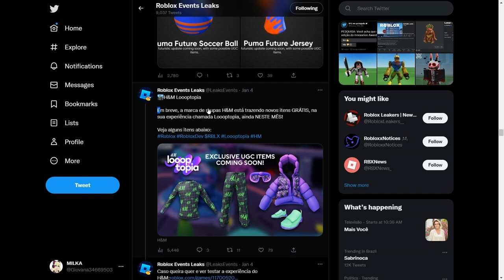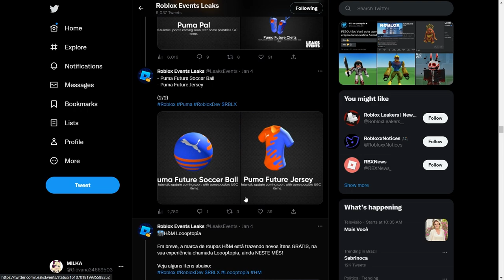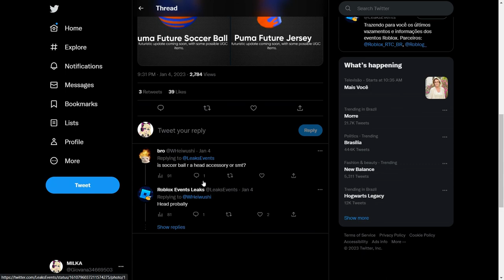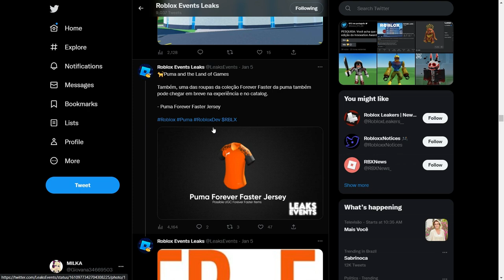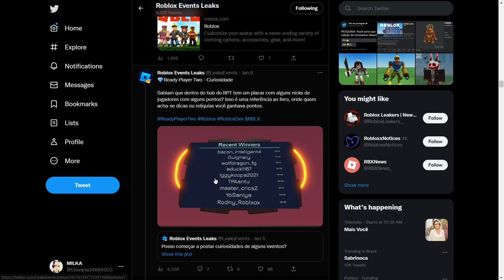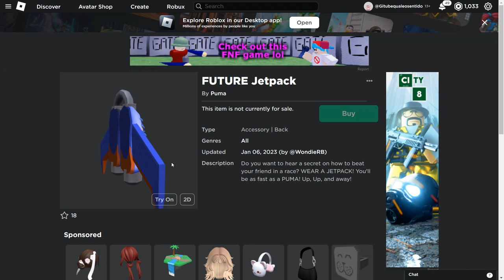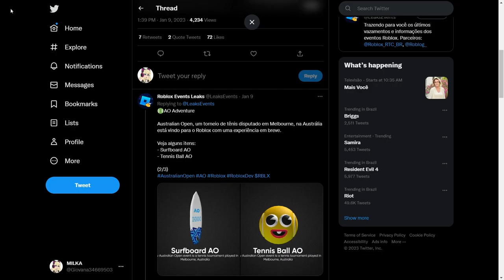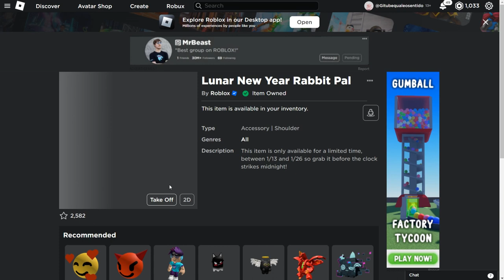NÃO PERCA 17 ITENS GRÁTIS NOVOS AGORA No ROBLOX! *ATUALIZADO*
Nesse video vou estar te mostrando como ganher 17 itens grátis no robloxatualizado
Inicio: 00:00
Item 1,2,3,4 e 5: 01:35
Item  6 e 7: 03:37
Item 8, 9 e 10: 04:27
Item 11: 05:40
Item 12, 13 e 14: 8:00
Item 15 e 16: 8:51
Item 17: 9:38
final do video: 09:29